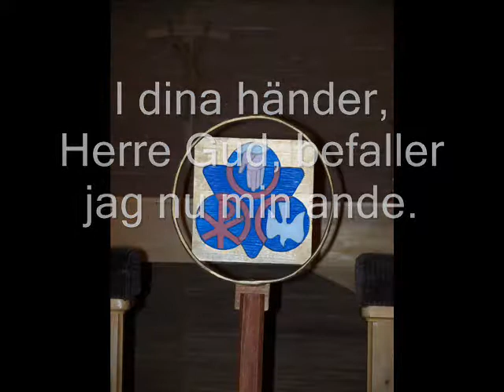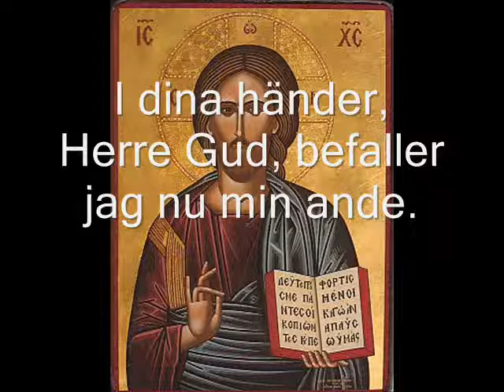I dina händer Resposorium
En av bönerna på lördagens vesper/helgsmålsbön.